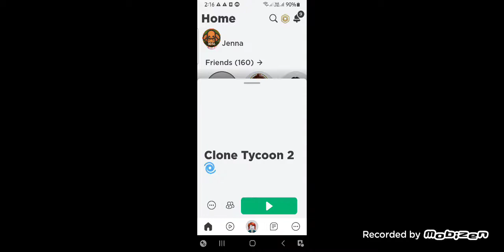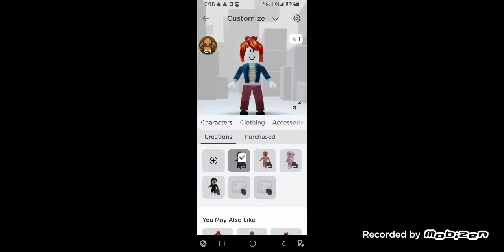playing tycoon 2 pt.1